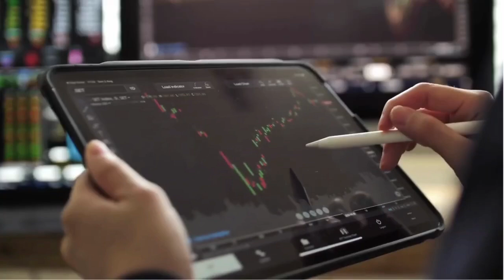TRABAJA EN TIENDAS D1/ SIN EXPERIENCIA/ BUSCO ENPLEO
Hola

Términos relacionados
empleo sin experiencia
empleos sin experiencia
trabajo sin experiencia
busco trabajo
ofertas de trabajo
agencia pepsi
anuncio de oferta de empleo
bolsa de empleo pepsico
bolsa de empleo peru
agencia pepsi
bolsa de trabajo en pepsico mexico
bolsa de trabajo grupo pepsico
bolsa de trabajo grupo pepsico estado de mexico
bolsa empleo pepsico
bolsa trabajo pepsico
busco trabajo en pepsico
como es trabajar en pepsico
como trabajar en pepsico